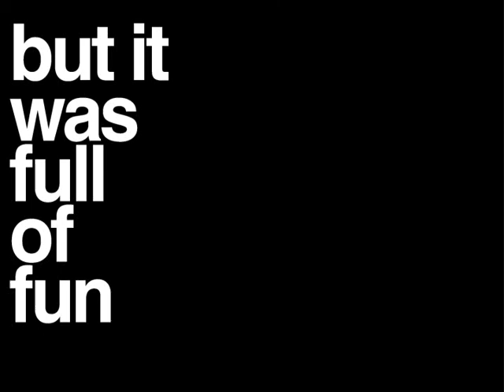Bruce & Blackie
This is Bruce & Blackie, two Scotish Terrier, "Scotties".
A little bit of LOVE